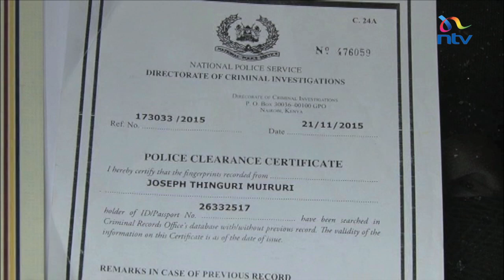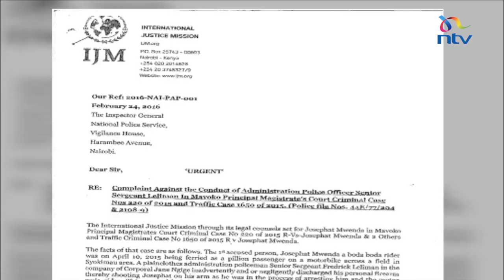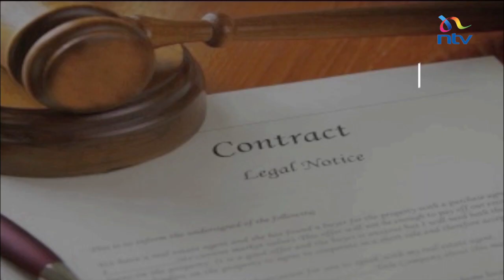Families of slain lawyer, client and taxi driver mourn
The families of Willie Kimani, Joseph Muiruri and Josephat Mwenda continue to mourn their loved ones. NTV visited the families of  Kimani, a human rights lawyer at the International Justice Mission, Josephat Mwenda, the bodaboda rider who was his client and their taxi driver Joseph Muiruri. And as Andrew Ochieng reports, it is odd that the search for justice led to the death of the three men.